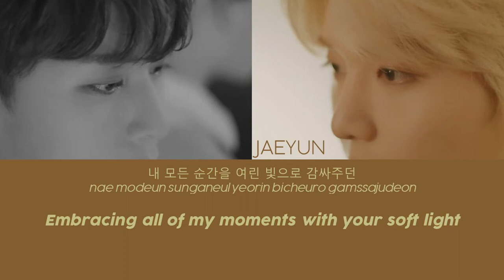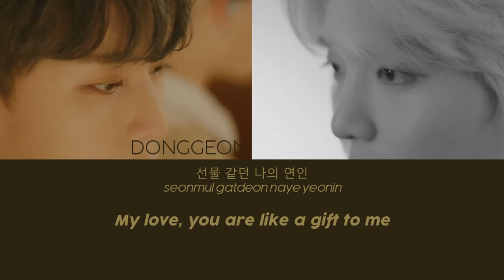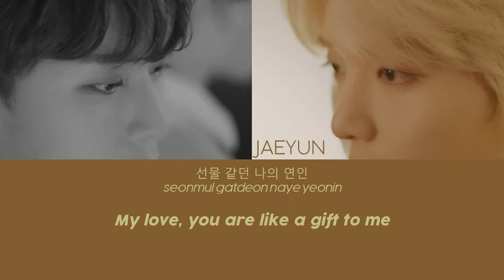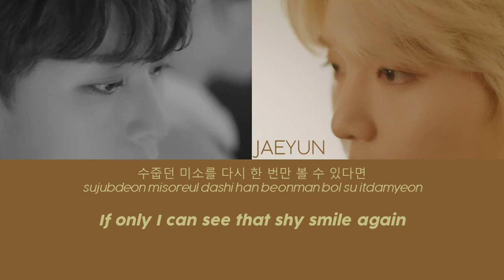[ENG] Donggeon & Jaeyun - Together [Color Coded Translation] (Cover of Car, the garden)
I was planning to translate all songs in RE:BORN album. But I think they won't be done this week because I have to spend my time in the hospital. And I'm not sure when I can go home. Instead, please enjoy our main vocals singing as my apology.

[TO1 / 티오원 (TOgether as 1)]
formerly known as TOO / 티오오 (Ten Oriented Orchestra) is a 10-member boy group under WAKE ONE Entertainment created from the survival show WORLD KLASS. The group consists of Chihoon, Donggeon, Chan, Jisu, Minsu, Jaeyun, J.You, Kyungho, Jerome, and Woonggi. They made their debut under n.CH Entertainment and Stone Music Entertainment on April 1st, 2020 with the 1st mini-album ‘REASON FOR BEING: 仁 (Benevolence)‘. Recently, they are having their first comeback as TO1 with their 1st mini-album 'RE:BORN'.